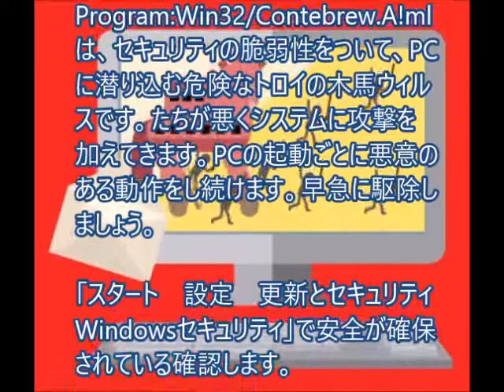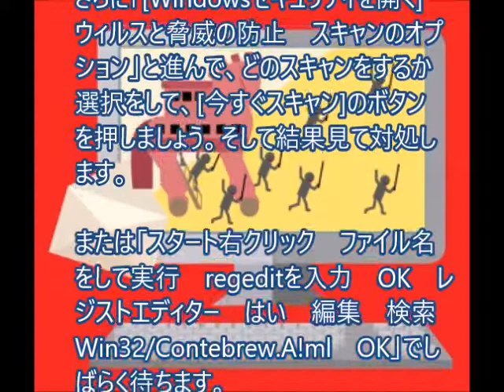ProgramWin32Contebrew A!mlの削除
ウィルス・トロイの木馬の駆除